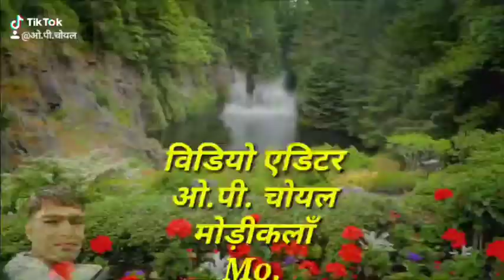रसगुल्ला को मांडो जयपुर में खा आई रे आरती मीणा